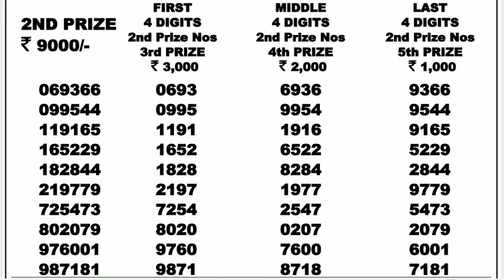Dear Laxmi 09.00pm Lottery Sambad 16.09.20 Nagaland State Lottery Live